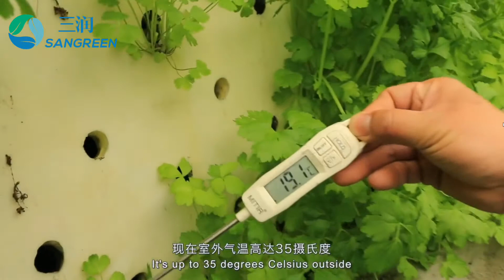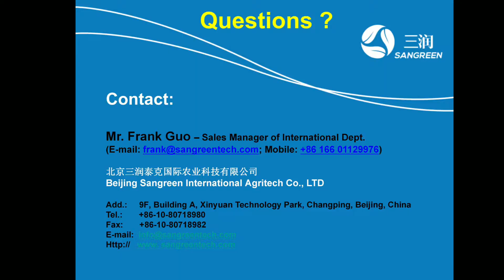UAE Aeroponic Hydroponic Project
Aeroponic systems nourish plants with nothing more than nutrient-laden mist. The concept builds off that of hydroponic systems, in which the roots are held in a soilless growing medium, such as coco coir, over which nutrient-laden water is periodically pumped. Aeroponics simply dispenses with the growing medium, leaving the roots to dangle in the air, where they are periodically puffed by specially-designed misting devices.